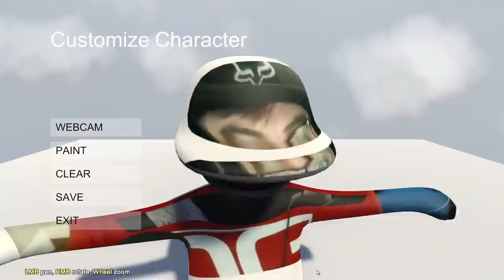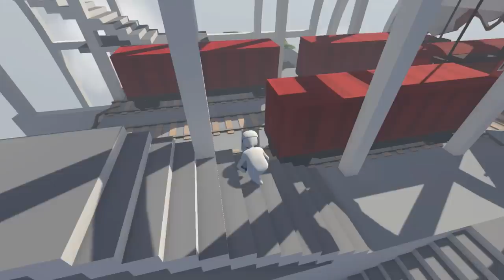Human Fall Flat Gameplay Part 1 - Go Home Physics, You're Drunk!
Let's Play Human Fall Flat PC Gameplay Part 1! Welcome everybody to Human Fall Flat. Human Fall Flat is a physics-based puzzle game where you play as a chubby little dude who might just be a little drunk.

About Human Fall Flat
Human:Fall Flat is a quirky, open-ended physics-based third person puzzle and exploration game set in surreal, floating dreamscapes. Your goal is to escape the dreams of falling by solving puzzles with nothing but your wits and physics.